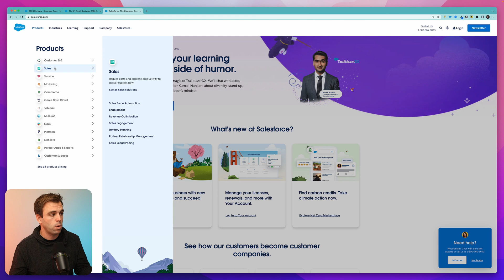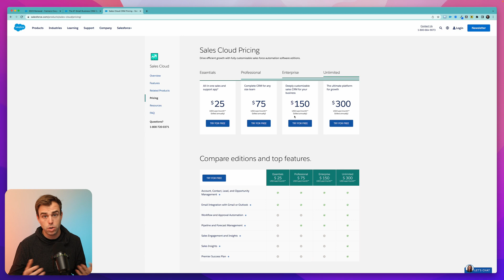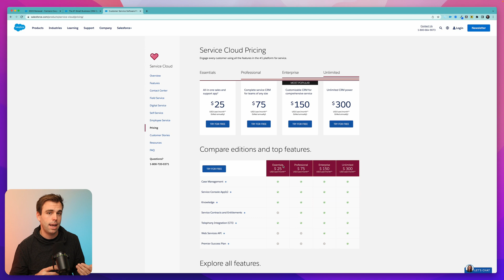Salesforce vs Salesforce Essentials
🩷 Want to support us without becoming a member? Send a 1-time donation

Learn the difference between Salesforce vs Salesforce Essentials.